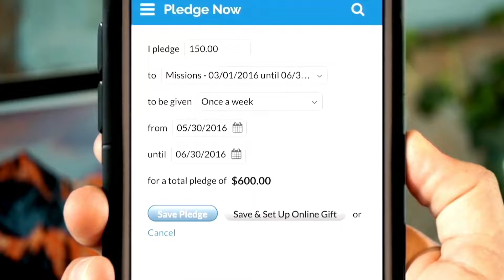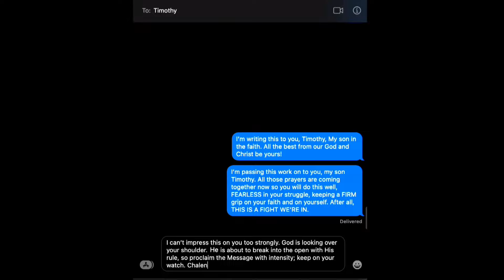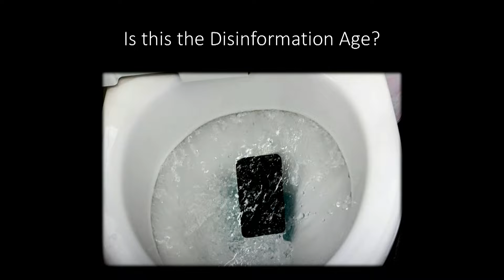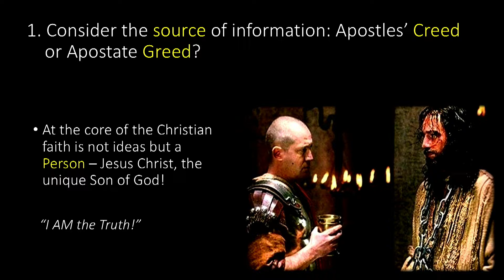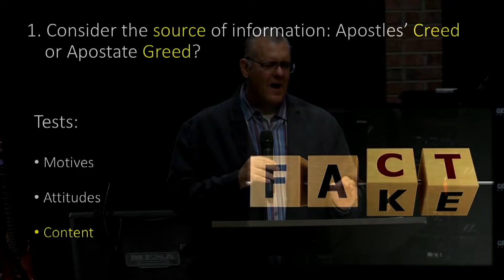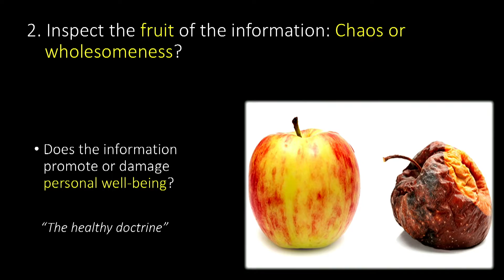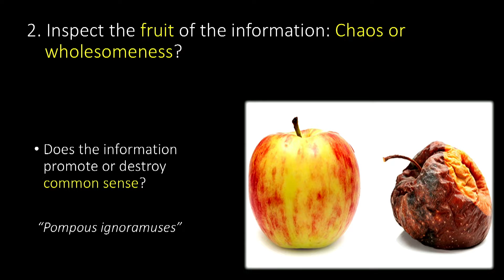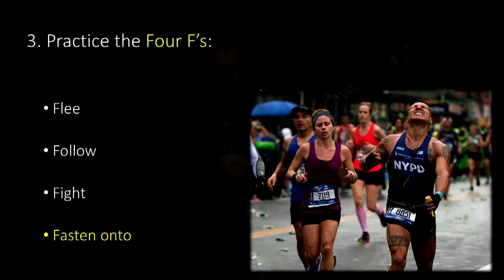Cut The Chatter (September 25, 2022) | Pastor Glenn Harvison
Harvest Time is a Spirit-filled church serving Lower Fairfield County, Connecticut and Westchester County, New York. Located near the Westchester County Airport, we're easily accessible from all major highways. Find us at 1338 King Street in Greenwich, Connecticut.

You'll enjoy our contemporary worship and our relevant, Bible-based preaching. Please dress casually. We currently offer ministry for children during our Sunday 9:00 AM and 10:30 AM services, as well as on Wednesday evenings.